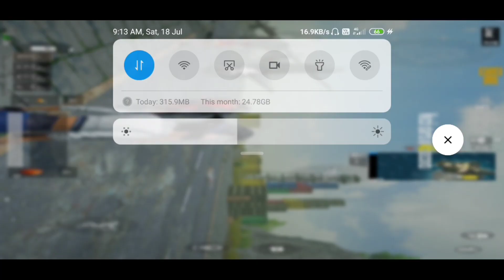Get FREE Emote, 300 Ag & SKS Skin in PUBG Mobile | New Oasis Fresh Event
🔴 Must Watch!!

,,,,,,,,Video Tags( ignore this ),,,,,,
1. New Event Explained
2. Pubg New event
3. How to get Free Skin